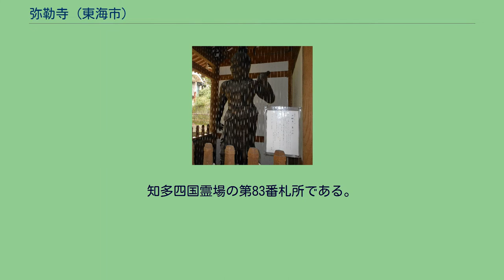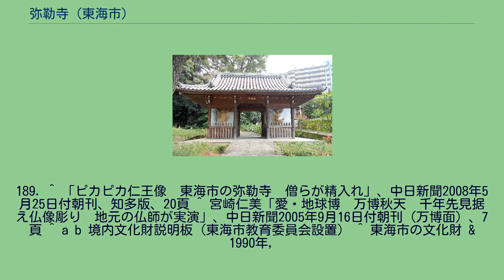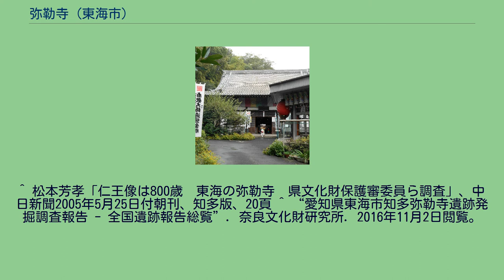弥勒寺 (東海市)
弥勒寺（みろくじ）は、愛知県東海市大田町にある真言宗智山派の寺院。
知多四国霊場の第83番札所である。
天平勝宝元年（749年）に行基が創建したとも、弘仁5年（814年）に空海が創建したとも伝えられる。
最盛期には一山六ケ寺七堂伽藍を有したというが、関ヶ原の戦いで西軍についた九鬼嘉隆の軍勢による襲撃を受け、仁王門と本尊の弥勒菩薩を除いて焼失してしまう。
元禄年間（1688年 - 1704年）になって、尾張藩第2代藩主・徳川光友の寄進により再建された。
その後、江戸時代後期から明治時代半ばにかけて無住状態が続くなど再び衰退するも、大正時代に入ってから境内の宝篋印塔が「現世利益の祈願塔」として知られるようになり、再興を果たす。
金剛力士像（阿形、2016年10月） 金剛力士像（吽形、2016年10月） 限りなき　弥勒の御世に　大里の　法の御庭に　となふ声明 境内北東方の台地には、かつて寺坊が軒を連ねていたと伝えられてきた。
同地でのマンション建設に伴い、平成8年（1996年）に東海市教育委員会が発掘調査したところ、弥生時代の土坑や古墳時代の須恵器、戦国時代の「天文十五年」（1546年）銘を持つ硯・天目茶碗等の陶器・五輪塔の笠・焼けた壁土等が出土し、「知多弥勒寺遺跡」と名づけられた。
^ 織田信長の兵火によるともいわれる ^ 織田信長による兵火の後、天文11年（1542年）に顕昌という僧が再興したともいう ^ a b 東海市史 通史編 & 1990年, p. 1037. ^ a b c 横須賀町誌 & 1928年, p. 231. ^ 横須賀町史 & 1969年, p. 807. ^ 知多四国巡礼 & 2013年, p.
189. ^ 「ピカピカ仁王像　東海市の弥勒寺　僧らが精入れ」、中日新聞2008年5月25日付朝刊、知多版、20頁 ^ 宮崎仁美「愛・地球博　万博秋天　千年先見据え仏像彫り　地元の仏師が実演」、中日新聞2005年9月16日付朝刊（万博面）、7頁 ^ a b 境内文化財説明板（東海市教育委員会設置） ^ 東海市の文化財 & 1990年,
p. 23. ^ “東海市の文化財”. 東海市. 2016年11月2日閲覧。
^ “東海市の文化財”. 東海市. 2016年11月2日閲覧。
^ 松本芳孝「仁王像は800歳　東海の弥勒寺　県文化財保護審委員ら調査」、中日新聞2005年5月25日付朝刊、知多版、20頁 ^ “愛知県東海市知多弥勒寺遺跡発掘調査報告 - 全国遺跡報告総覧”. 奈良文化財研究所. 2016年11月2日閲覧。